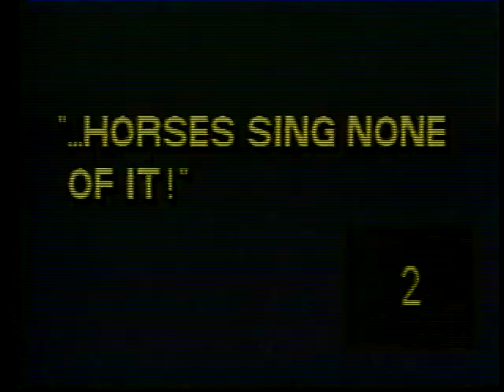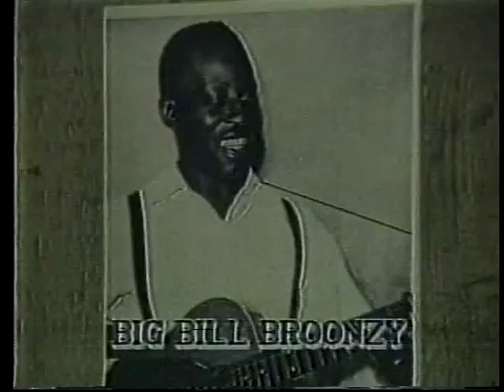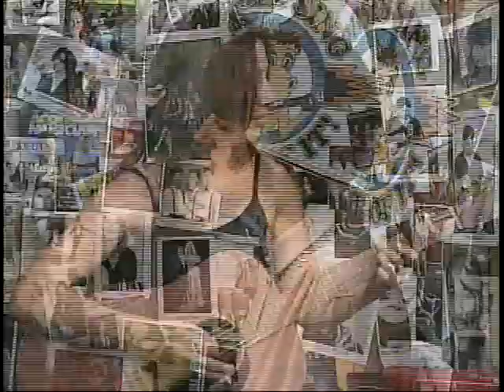Horses Sing None of It 577 Kendy Gable Trio 9 19 13